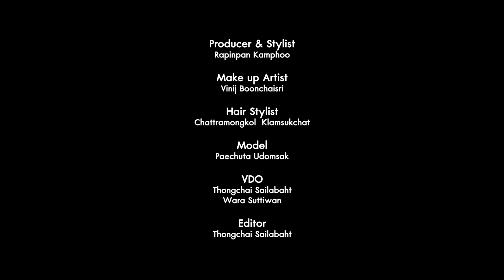Look 01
Producer & Stylist
Rapinpan Kamphoo

Vinij Boonchaisri

Hair Stylist
Chattramongkol  Klamsukchat

Model
Paechuta Udomsak

VDO
Thongchai Sailabaht
Wara Suttiwan

Editor
Thongchai Sailabaht